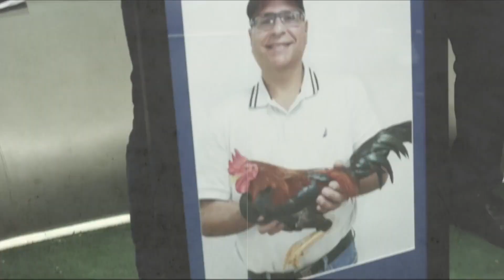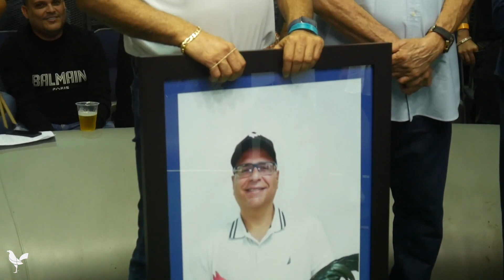Coliseo Gallistico de PR Reconece a Danny Juan y su Genética de Campeones. 2022